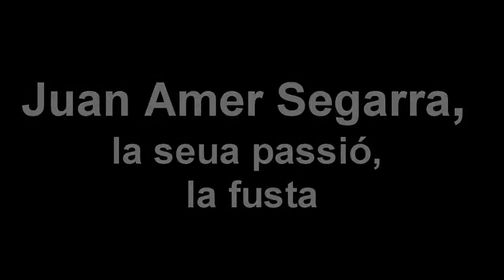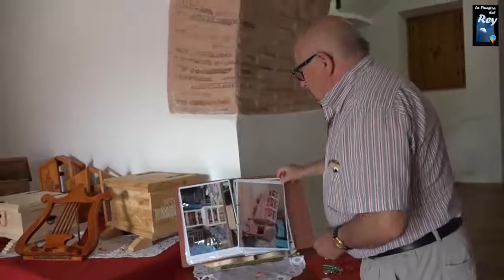Juan Amer Segarra, veí de Benifairó i mestre de la fusta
Juan Amer Segarra, als 11 anys va iniciar els seus primers contactes amb la fusta en una fusteria situada en el Ventorrillo, allí es feia els seus xicotets avions.

Les circumstàncies familiars i laborals li van portar per camins ben diferents al relacionat amb la fusta encara que, en el seu servei militar, va fer el curs d’oficial de primera d’ebenisteria.

Als 61 es jubila. La seua família ho anima a prendre la decisió d’iniciar la seua passió, l’ebenisteria.

En les seues obres es pot apreciar el record pel seu passat laboral i de les seues aficions: camioner, músic, aficionat als bous,…

La seua ment no para de pensar i, les seues mans, de construir. Plànols no necessita, el seu sentit de volum és suficient.

Els seu néts, contentíssims, Juan, ple de satisfacció.